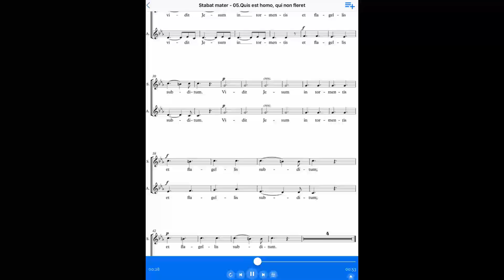Stabat Mater - 05.Quis est homo, qui non fleret (Pergolesi, GB) [SOPRANO voz separada] [TUTORIAL]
Esta obra ha sido grabada por profesionales solo en voz de soprano para que puedas aprender de manera fácil a cantarla tu misma. Si necesitas escuchar otras voces de esta obra puedes descargar nuestra aplicación que te permitirá separar la voz que necesites y mezclarla con las demás según vayas avanzando en el aprendizaje.

Todos los derechos quedan reservados por Singerhood®